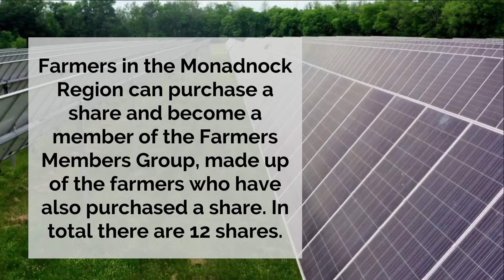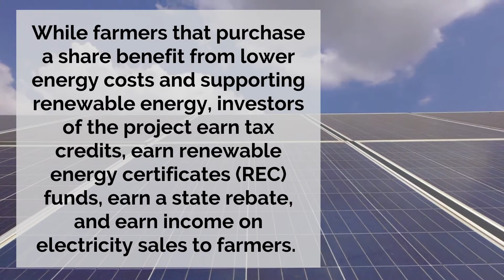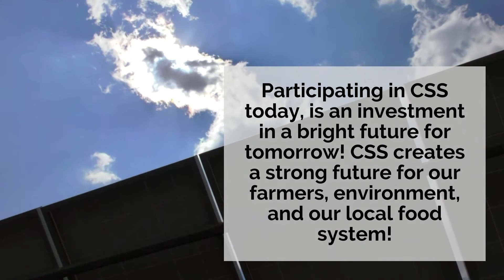Community Supported Solar for Farms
An overview of the Community Supported Solar for Farms (CSS) program.

Shares are available on a first come, first served basis!